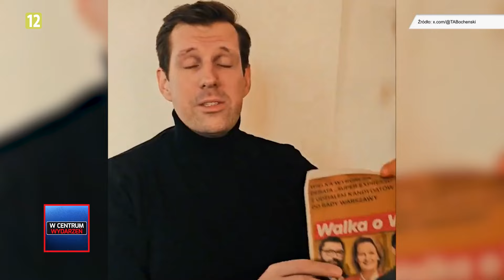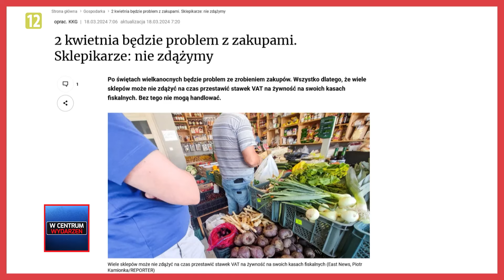WCentrumWydarzeń: Jakub Maciejewski: Patryk Spaliński i Adam Bogrycewicz (18.03.2024)